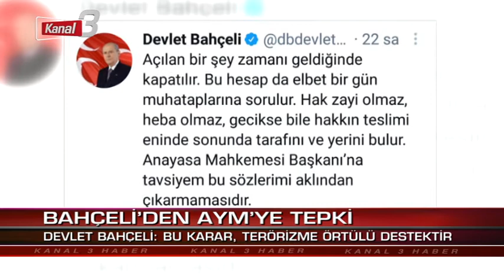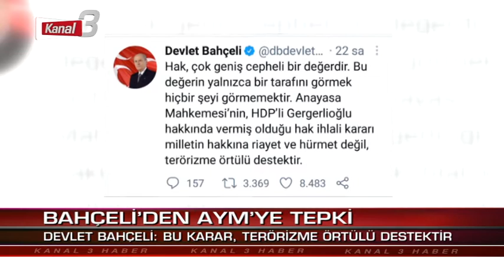Kanal 3 Ana Haber | 17 Temmuz 2021